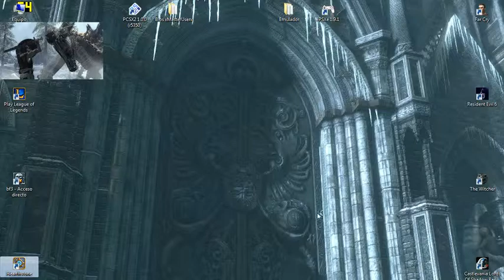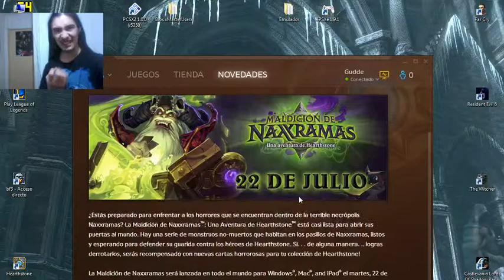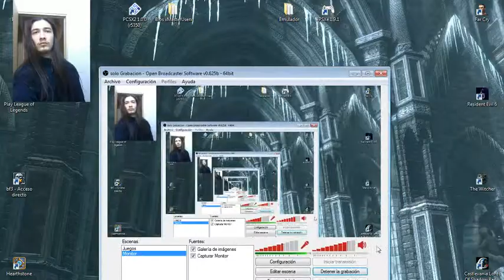Bots Apocalipticos nivel 2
segunda entrega de este corto pero op modo de juego que estubo como 1 mes, este video no lo edite ya que es probable que edite el de los bots nivel 5

4:20 comienzo